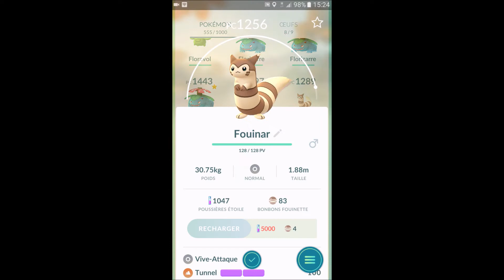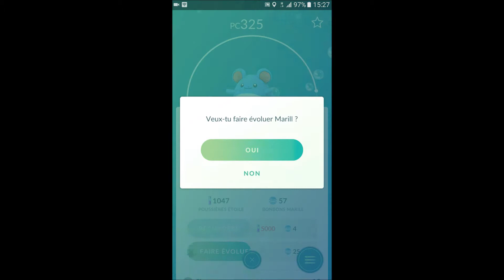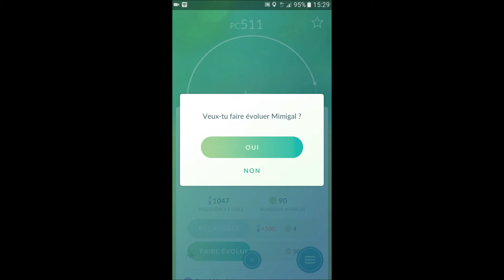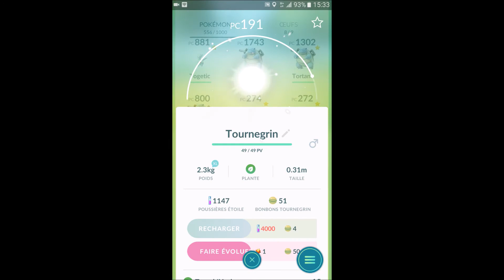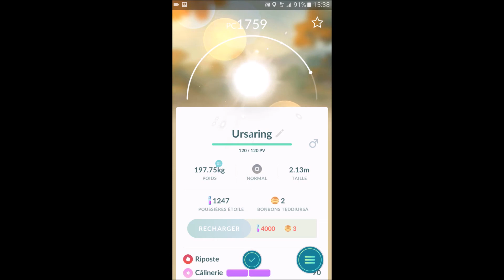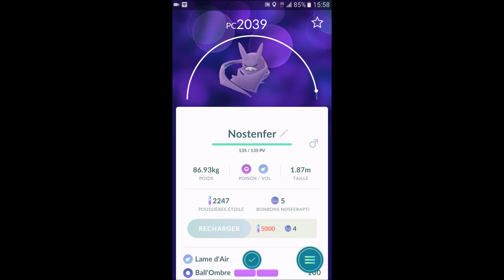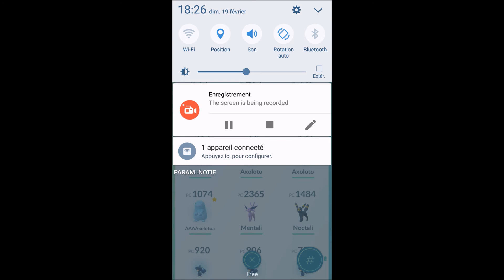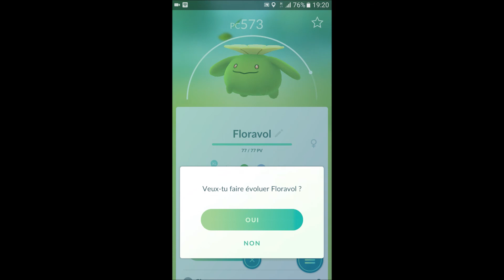Pokemon evolutions #4 16 evolutions de G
16 evolutions de pokemon 2G dont porygon2